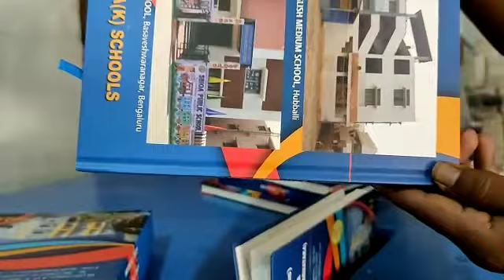casing in machine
Royal tech casing in machine in Bangalore mob-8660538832/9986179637